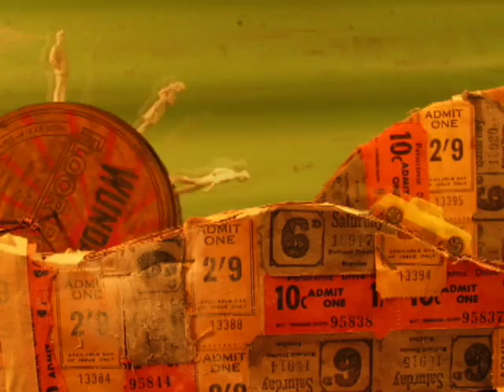Kaki King - "Air And Kilometers" Music Video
Kaki King - Air & Kilometers music video, from her new album, Dreaming Of Revenge, available now. Video directed by Ingrid K Brooker.